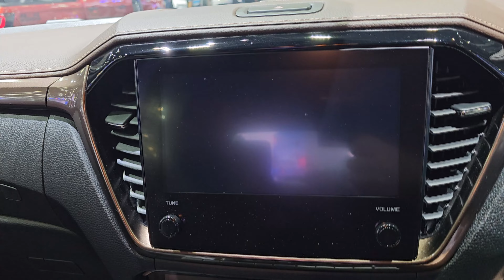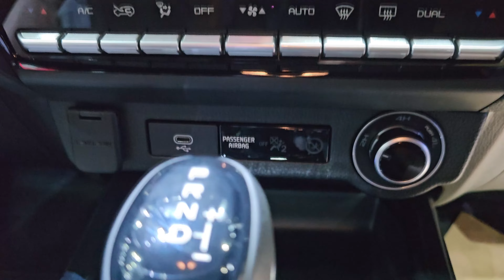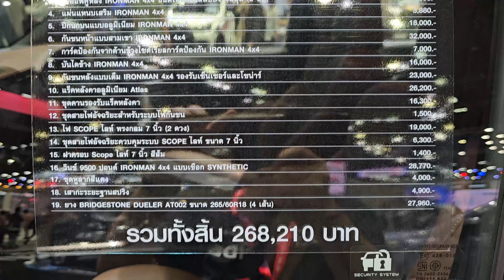2024 Isuzu D-MAX V-Cross 4 Door 3.0 Ddi 4X4 Accessories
Isuzu D-MAX V-Cross 3.0 Ddi 4X4 Accessories